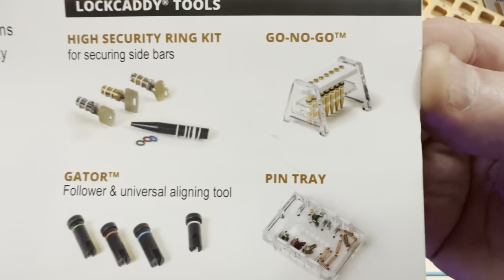How to get top results from your BEST SFIC LAB IC PRO 150 Capping Press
"My videos focus on advanced lock picking techniques and tools for locksmiths and professionals. They do not promote illegal activities or techniques that could be used to harm others. These videos are intended for those who are passionate about lock sport and want to learn from experienced professionals."

Mini Drill Press Vice Bench Vice Clamp Aluminum

BEST Access Systems 21B772L Padlock

Universal Rubber For Lock Stands

- The video creator is not responsible for any damages caused by following the instructions in the videos

michaelwalk02-20

American Lock A5200D 1-3/4" Solid Body Steel Padlock

American Lock A1106GRN1KEY Q# DG6842 Keyed Padlock, Aluminum, Green

Panavise Products 350 PanaVise Multi-Purpose Work Center

3 Locks 2-inch Long Shackle Picks Padlock Lock Set with Keys Outdoor Solid Brass Keyed Waterproof Picking

Multipurpose super strong vice

Master Lock Magnum Heavy Duty Outdoor Padlock with Key, Weather Resistant Body and Cut Resistant

If you want a great deadbolt at a super great price look no further than Amazon :

World’s toughest padlock from Amazon
Use this link for exceptional lock:

If you want a great cart for hauling your tools in commercial buildings, this is it:

screwdriver It’s perfect for Locksmiths

If you want a great self adhesive door sweep here it is:

CRC 2-26 Multi-Purpose Precision Lubricant 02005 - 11 wt oz, Plastic Safe improves electrical qualities

Tri-Flow TF20006 Superior Lubricant, 12-Ounce Aerosol

Kwikset 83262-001 SmartKey Re-keying Kit

10 Pcs Hook Set SAN Automotive Precision Hook

Lishi caring bag

Comb Pick, 12Pcs Comb Lock Metal Teeth Tools, Portable Stainless Steel Pick Combs

Multi-Task KIK and Mortise Cylinder Workstation by GSR Enterprises for lock picking

This is by far the coolest Lock Weiss in town for Lock picking

Locksmith Swooper Advertising Flag & Pole Kit

Kwikset 83373003 Bronze Smartkey Double Cylinder Without Housing Smart Key

Kwikset 83373 - GOLD Smartkey Deadbolt Cylinder in Gold

SUMMIT DOORWARE Smart Key deadbolt

Mrchrogge 4Pcs Lock Repair Pick Padlock Unlock Tool Hardened Carbon Steel Set

Portable Stainless Steel Pick Combs 4PCS Comb Lock Picks

ASUNFO 10 Pcs Hook Lock Pick Set

Comb Lock Pick

Schlage lishi SC1
Original Key Cutter Tool Stainless Steel Cutting Pliers

The J Tool Thumb Turn Bypass Tool
for Adams Rite lock

MicroIQ RT Self Locking Electronic Cabinet Lock for Doors, Drawers, Lockers, Touch Keypad for Keyless Entry,

Door safety device by Brinks: